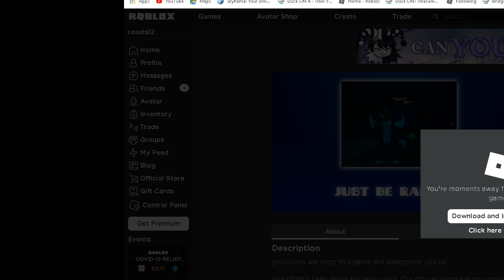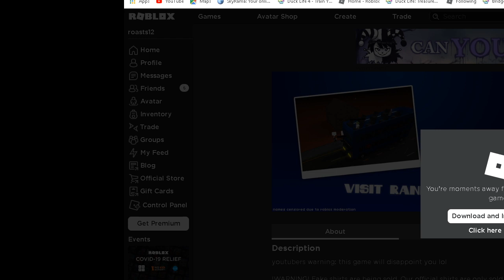Roblox bus simulator